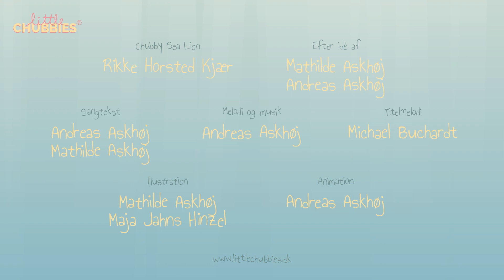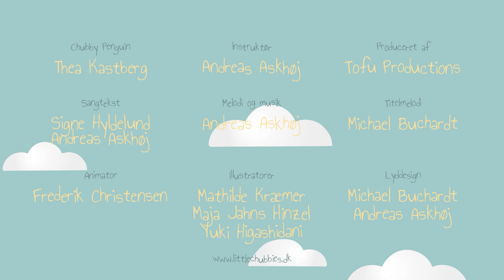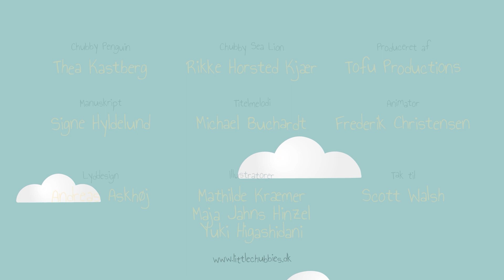Leg og syng med dyrene på Nordpolen | Little Chubbies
Leg og syng med de runde dyr fra Chubbyland, når vi besøger Nordpolen.